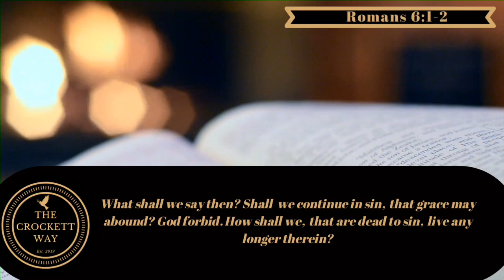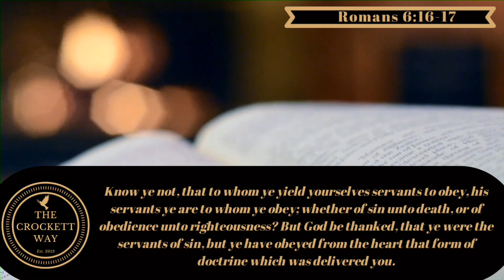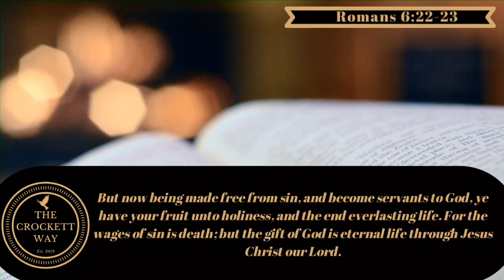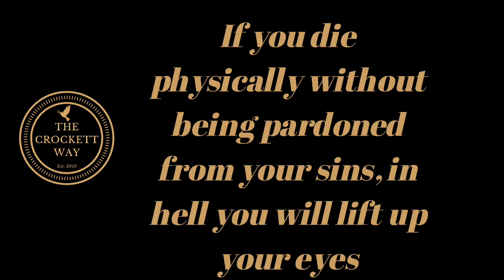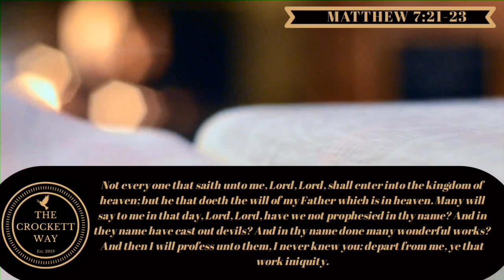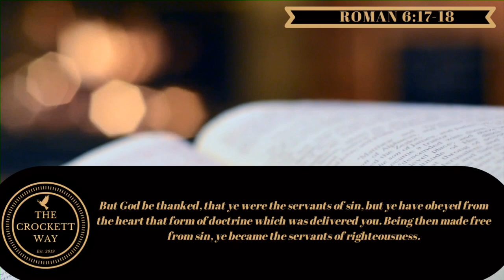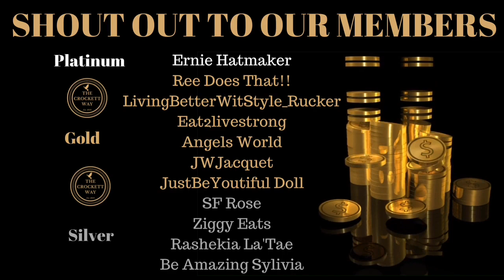Bible Faith Teaching | In The Word Series | 2020 | Segment 4 | The Crockett Way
Bible Faith Teaching | In The Word Series | 2020 | Segment 4 | The Crockett Way.  Part 4 of bible faith teaching from In The Word series 2020. What is sin? Many of us have found ourselves in situations where sin becomes a way of life for us, but it's important that we exercise our ability to repent.

**My Mother's Story** Please share out!!!